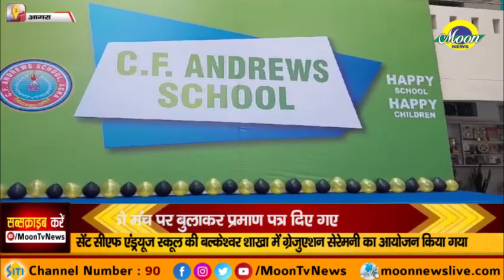सेंट सीएफ एंड्रयूज स्कूल की बलकेश्वर शाखा में ग्रेजुएशन सेरेमनी का आयोजन किया गया